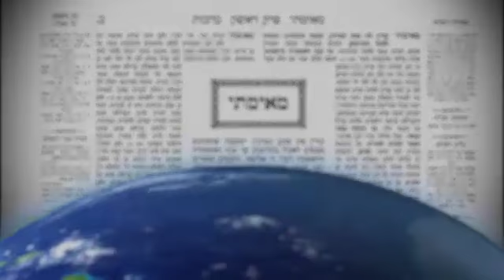2016 12 12 - DAF TB Bava Metzia 77 - LiveDaf.net with Rabbi Yehuda Kessler